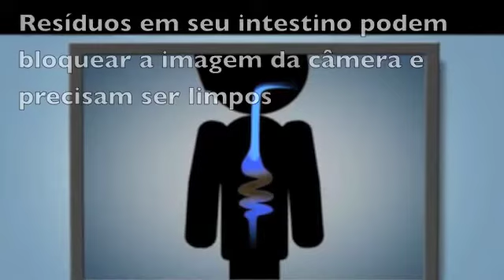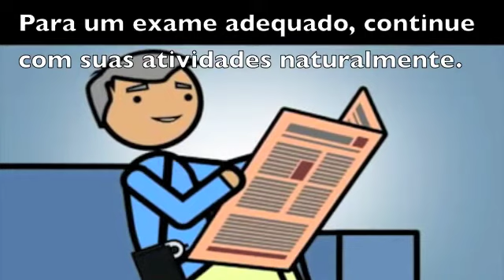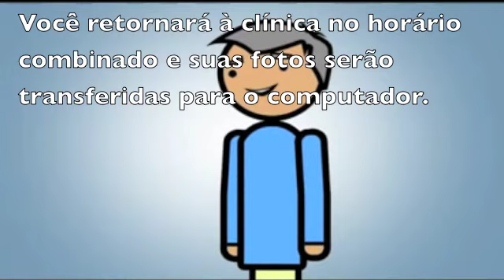Procedimento para Cápsula Endoscópica de Cólon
Veja neste vídeo as orientações para o seu exame de cápsula endoscópica de cólon.
A Clínica Cedig faz este e outros exames.